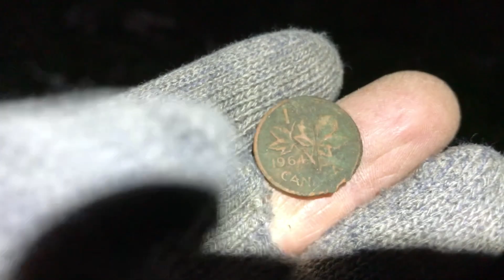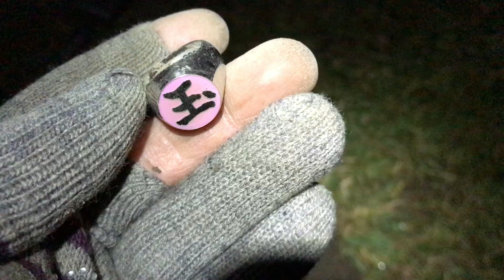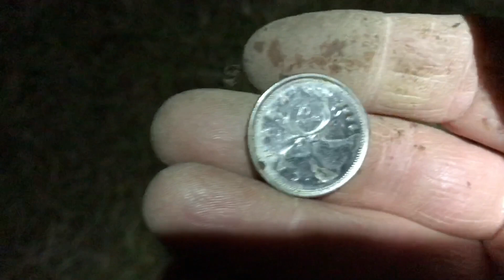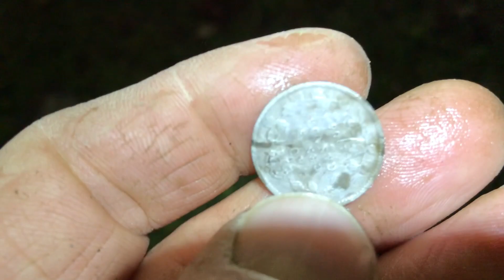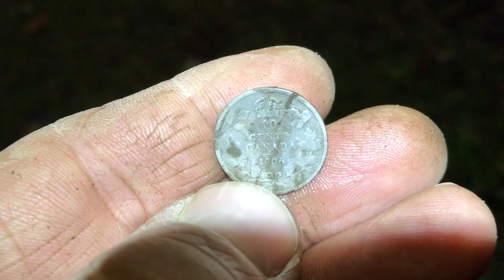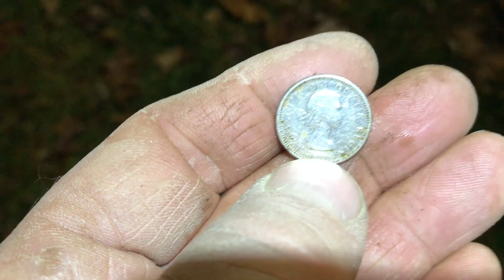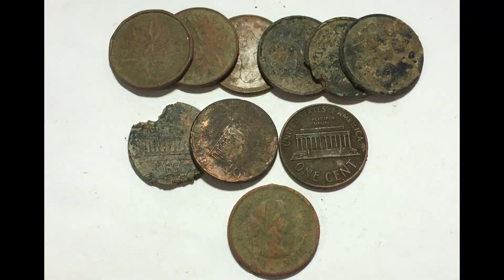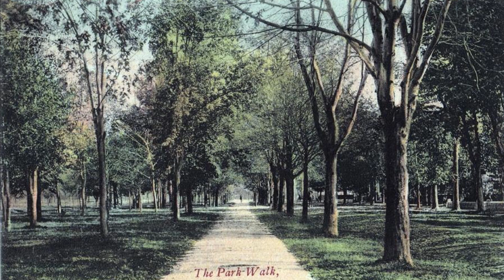Old Park/50's School/Old Park - Silver! - Jan. 2023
Taking advantage of the mild first week of 2023, we get in a few more at the 50's school where first silver of 2023 came out and back to the old old park.
We find that the school has been deeply filled encountering modern pennies at ridiculous depths but there's always shallow jewelry to be had with potential for silver.  As per the usual hit or miss nature at the old park, one's a miss and the other's a hit!